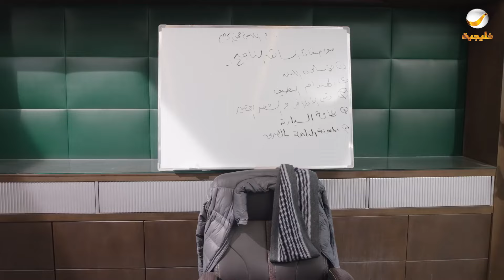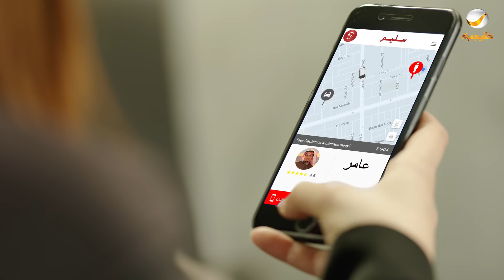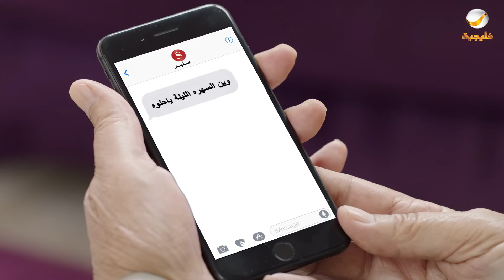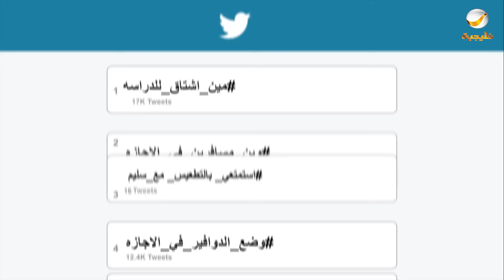مسلسل شباب البومب - حلقة سليم